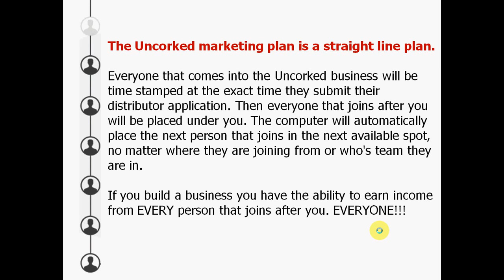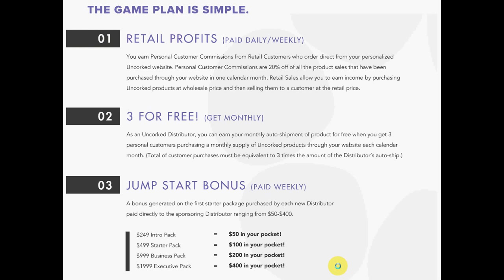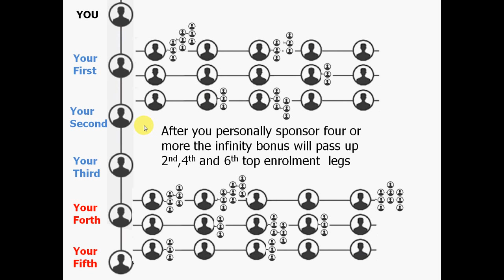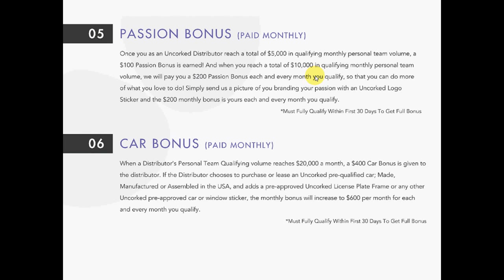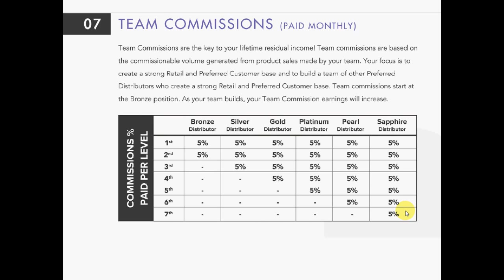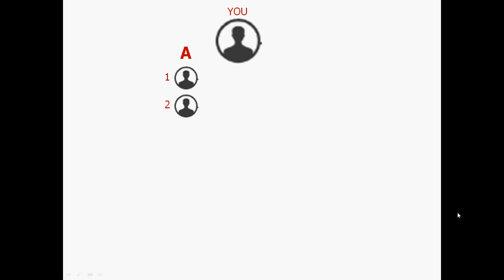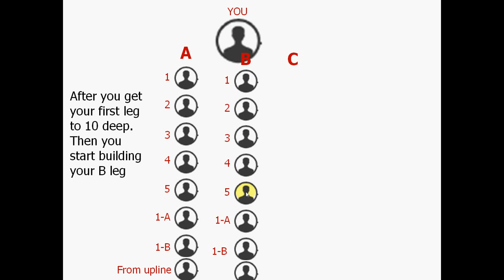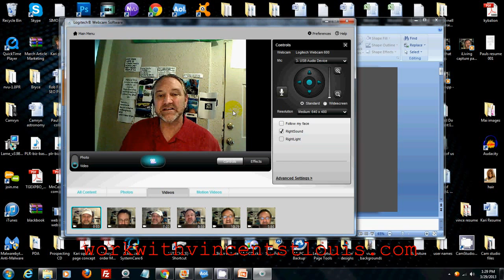Uncorked Health and Wellness Compensation Plan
The Uncorked Wellness marketing plan is a straight line plan.
Everyone that comes into the Uncorked business will be time stamped at the exact time they submit their distributor application. Then everyone that joins after you will be placed under you. The computer will automatically place the next person that joins in the next available spot, no matter where they are joining from or who's team they are in.
You have the ability to earn income from EVERY person that joins Uncorked Wellness after you. EVERYONE!!!

2- Three yours is FREE  As an Uncorked Wellness distributor, you can earn your monthly auto-ship of products for FREE when you get three personal customers purchasing a monthly supply of Uncorked products through your website.
3- Uncorked Jump Start Bonus (paid weekly) earn a jump start bonus on the first starter pack from every new distributor you sponsor into Uncorked Wellness. From $50 to $400 depending on the starter pack purchased.
4- Coded Infinity Bonus (paid weekly) I really like this bonus!
You start earning the infinity bonus on your fourth person you personally sponsor and every person after that. This bonus is a onetime first order bonus paid on starter packs purchased in your whole organization.
$249 = $25
$499 = $50
$999 = $100
$1999 = $200

5- Passion Bonus (paid monthly) Once you reach $5000 in monthly team valume, a $100 Passion bonus is earned. When you reach $10,000 in personal team volume you will earn a $200 bonus each and every month you qualify.

6 -- Car bonus (paid monthly) When your personal team valume reaches $20,000 a month you will earn a $400 car bonus. To spend on anything your choose. But if you choose to buy or lease a car, to promote America, if you buy or lease a car made or assembled in America you will receive an extra $200 a month just for buying American.

7- Team Commissions (paid monthly) Uncorked Team commissions start at the Bronze rank and increase as your team grows. Team commissions are 5% of team volume and vary from paying on two levels to up to 7 levels deep. I must note that's not true levels that's from each executive level so it can end up being a lot more than 7 levels deep

8 -- Uncorked Power line bonus (paid monthly) I really like this bonus. Uncorked Wellness takes 10% of the total company volume and divides it into 10 different pots. You can share in the pots in relation to everyone that joins the company after you.

Now let's talk about the owners of Uncorked.

I have met a lot of people and to be quite honest with you I was not looking to join another health and wellness network marketing company. But for some reason I was drown to at least meet the owners. My wife and I drove up to Redding California to meet with Ron Holloway and David Harris. After spending 4 hours with them they invited us over to Ron's house for dinner. You can learn a lot about a persons character when braking bread together. We fell in love with them and on the long drive home when knew they were going to do something special. After a lot or prayer we decided that Uncorked was our next adventure.